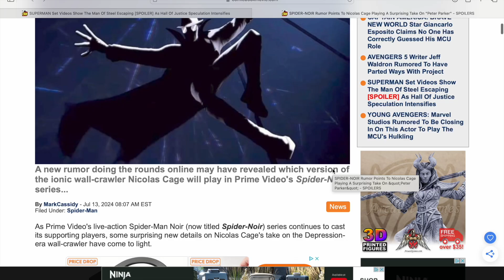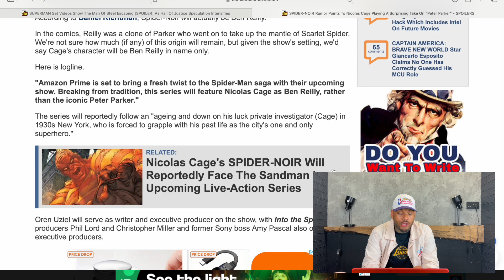SPIDER NOIR Rumor Nicolas Cage’s Bold Take on Peter Parker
Join us as we dive into the exciting rumor of Nicolas Cage taking on a bold new version of Peter Parker in the upcoming SPIDER-NOIR film! From his unique acting style to his previous roles, we'll explore what makes Cage a fascinating choice for this iconic character. Don't miss out on the latest updates and fan theories!